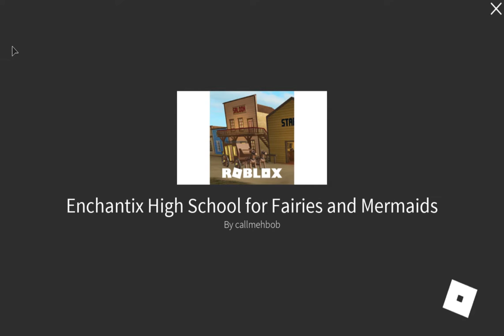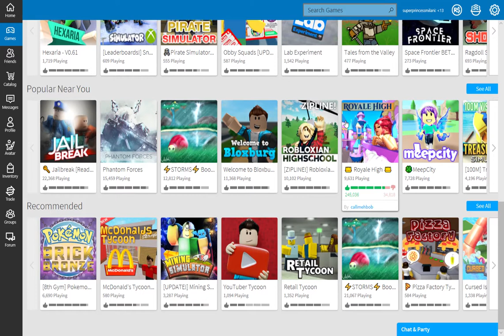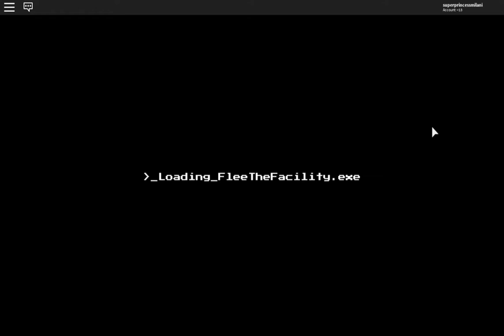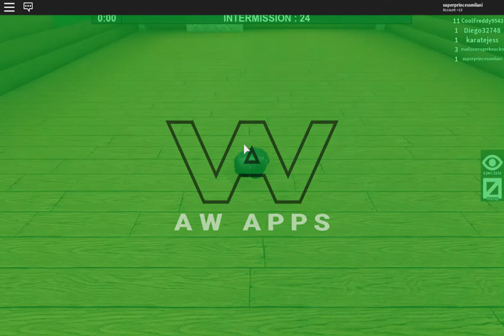Fun with Roblox Ep. 7 - Robloxian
CPU: Intel i5-3570
GPU: MSI GT 730 1gb gddr5
Ram: 6gb ddr3
OS: Win10 fall creators update, game was recorded with windows dvr
Res: 1050p defualt settings